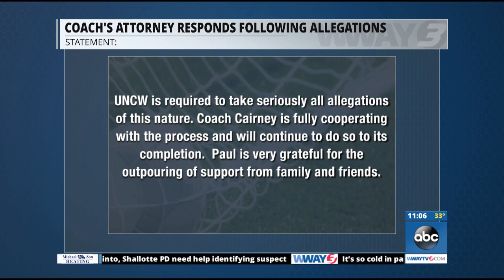UNCW Women's Soccer Coach on administrative leave over allegations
The head coach for the UNCW Women's Soccer team has been placed on administrative leave with pay.